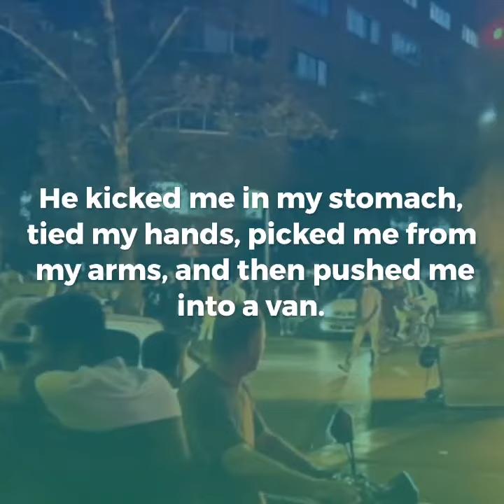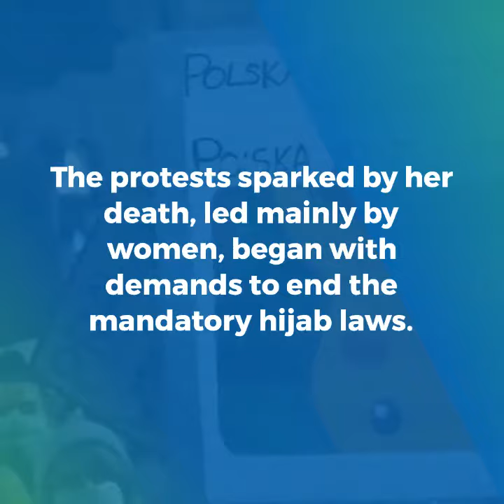Iran protester: 'They said if we didn't keep quiet, they would rape us'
"They put me on the ground, and an officer put his boot on my back. He kicked me in my stomach, tied my hands, picked me from my arms, and then pushed me into a van."

This is how 51-year-old Maryam, a protester arrested last week in central Tehran, described the moment Iranian security forces detained her.

Protests have spread across in Iran since the death on 16 September of Mahsa Amini, a 22-year-old woman who was detained by the morality police in the capital three days earlier for allegedly breaking strict hijab (headscarf) rules.

The protests sparked by her death, led mainly by women, began with demands to end the mandatory hijab laws.